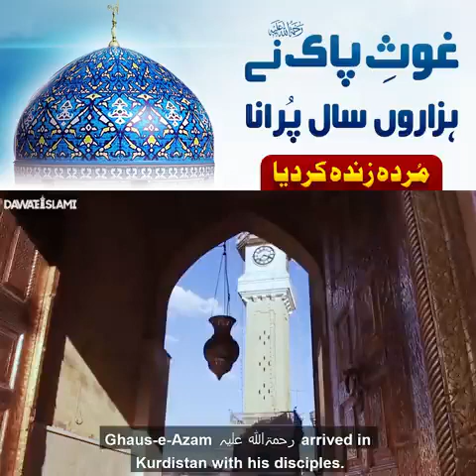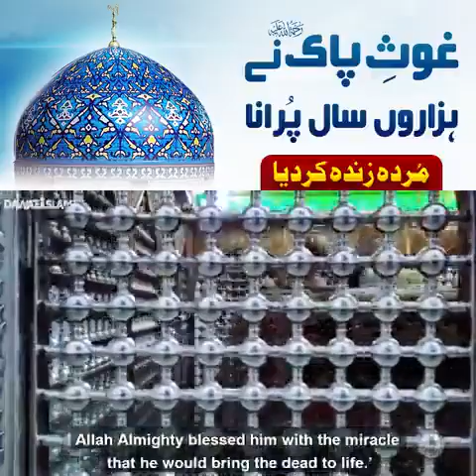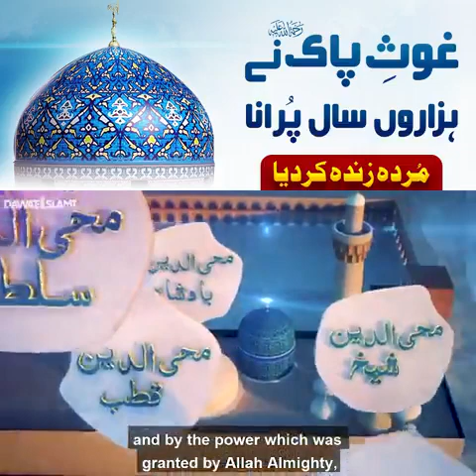Ghos Pak Ka mojza _ Murda zinda Kar dia